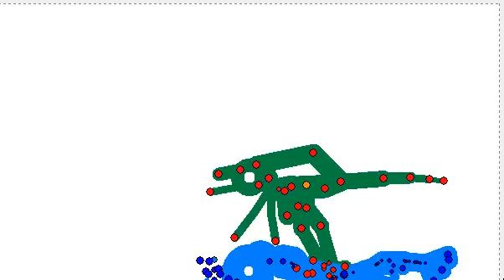JP battle royale: Utahraptor vs Spinoraptor